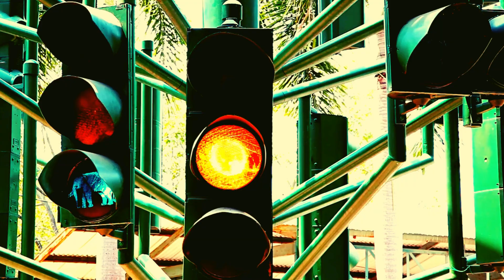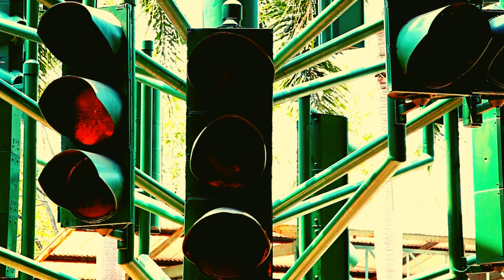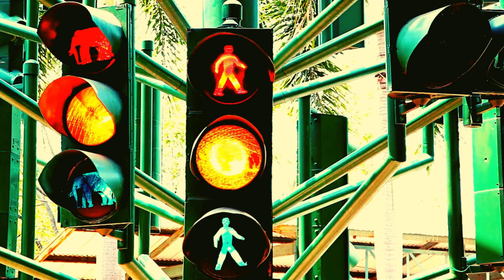TAPED |san antonio|25 nov 2024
|||swooncake records|||
|||ginger todger|||
|||san antonio|||

post punk future funk dream noiSe
the music you never knew you needed